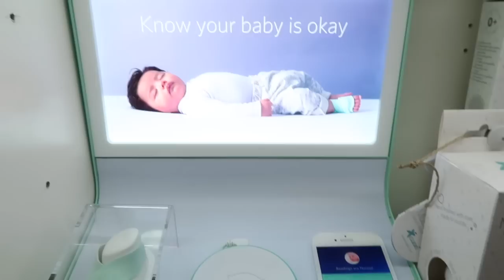HANNAH B PREGNANCY VLOG EP1 - PRAM SHOPPING & MORE AT BABABOOM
OUTFIT
Shirt - Pretty Little Thing
Top - H&M
Jeans - Next
Flip Flops - Primark